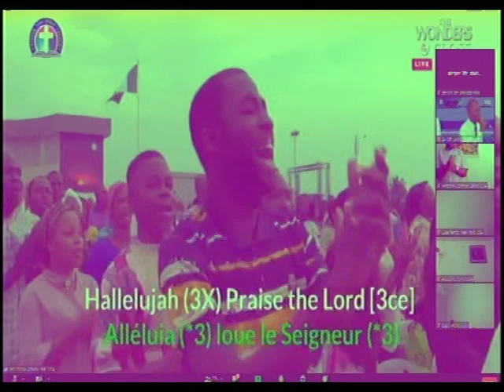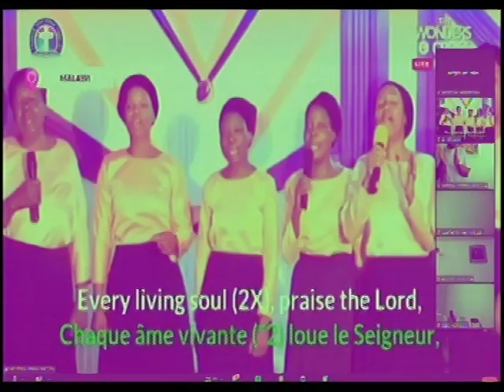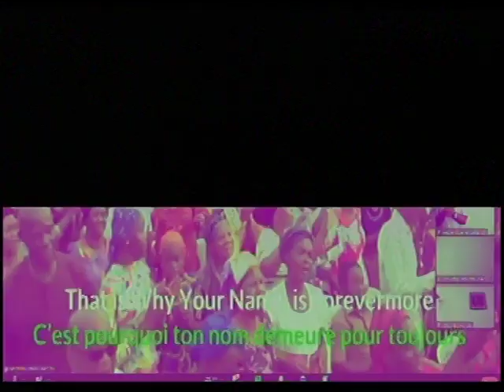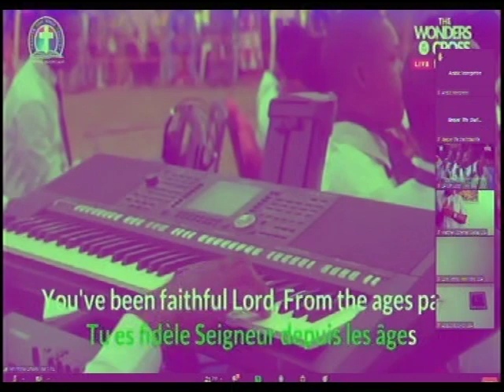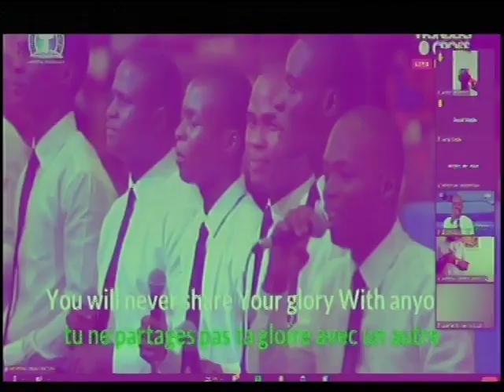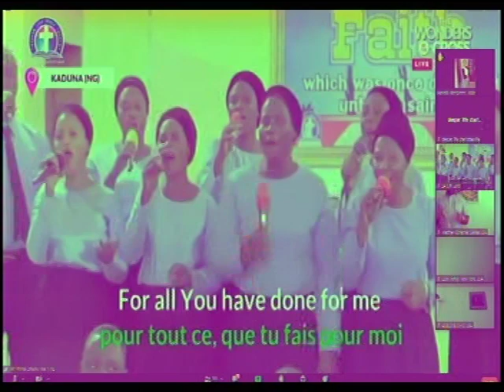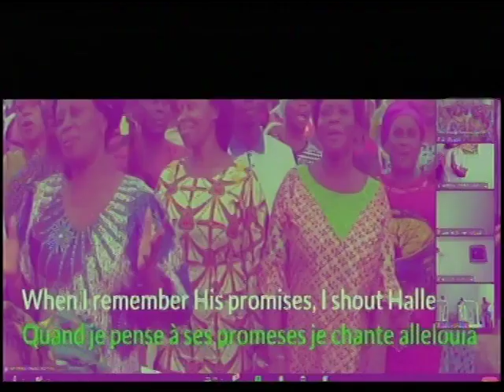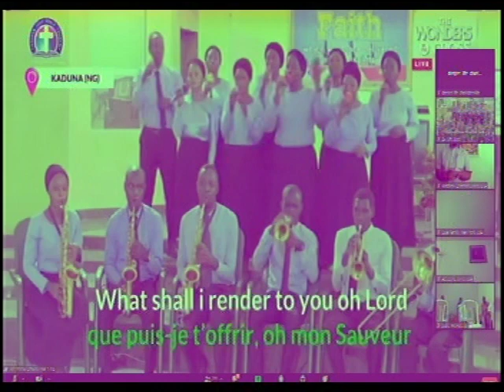CHORUSES - UYO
HAPPY THANKSGIVING

(Thanksgiving is celebrated in USA every year to thank God for His mercy upon His Beloved Nation)